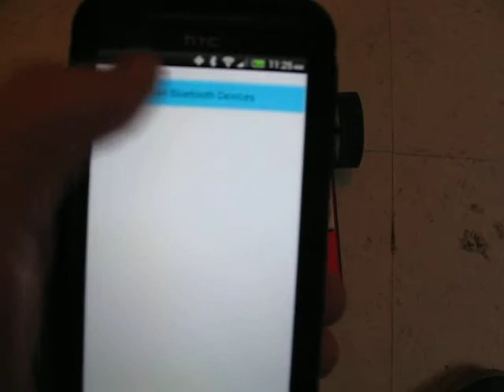Android CEENBoT Remote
Uses accelerometer and Bluetooth in an Android Device to control CEENBoT.